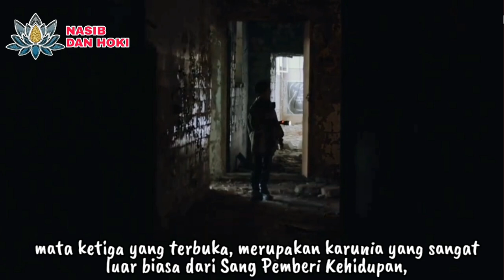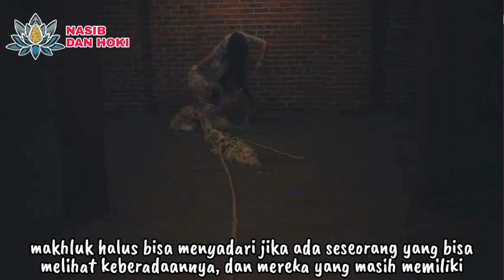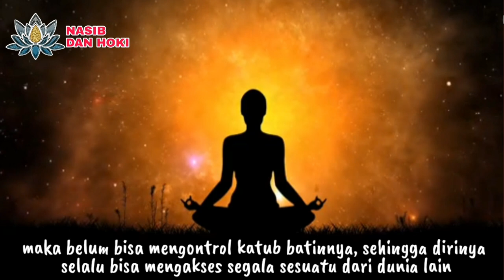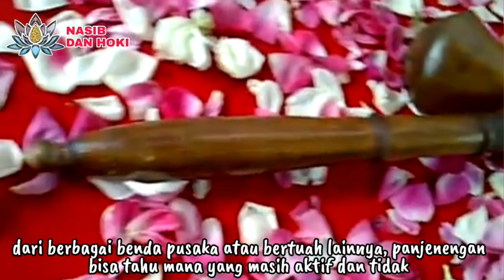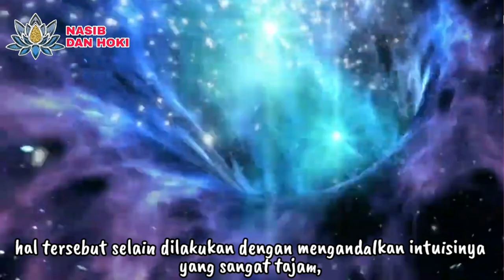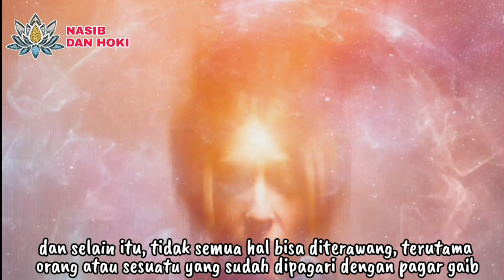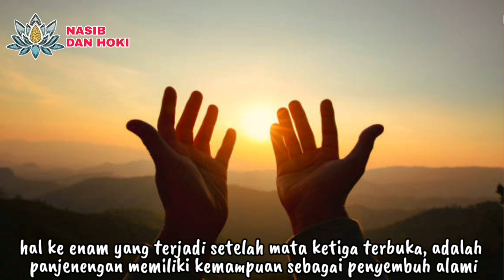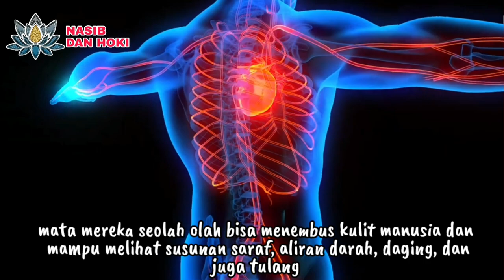BISA NERAWANG!!!_6 HAL YANG AKAN TERJADI SETELAH MATA KETIGA TERBUKA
HATI HATI!!!_6 HAL YANG AKAN TERJADI SETELAH MATA KETIGA TERBUKA

mata ketiga terbuka
terbukanya mata ketiga
tanda mata ketiga terbuka
tanda mata ketiga akt
ciri mata ketiga terbuka
ciri ciri terbukanya mata ketiga
tanda tanda mata ketiga terbuka
tanda mata batin terbuka
tanda tanda mata batin mulai terbuka
tanda tanda kita punya mata batin
tanda memiliki mata batin
ciri ciri manusia punya indra ke 6
indra ke 6